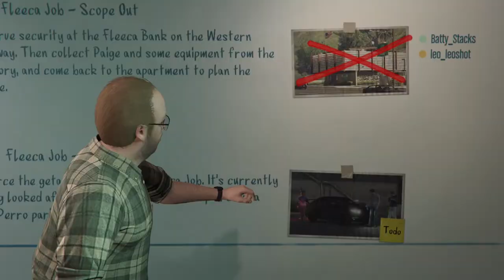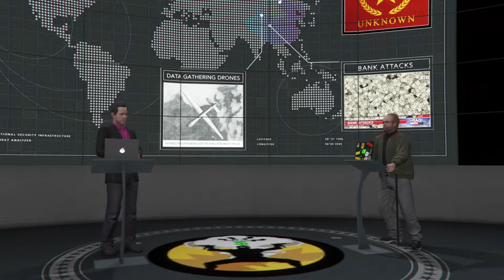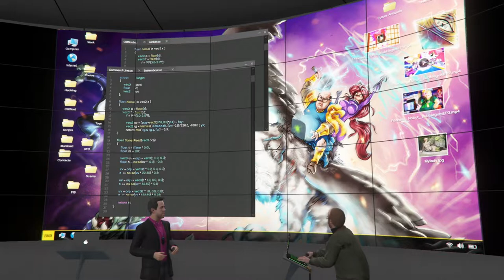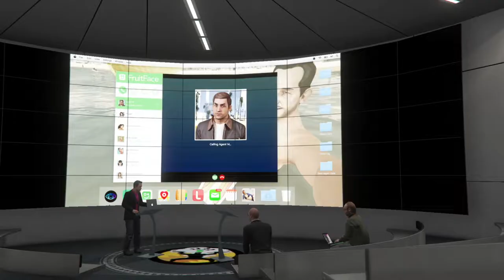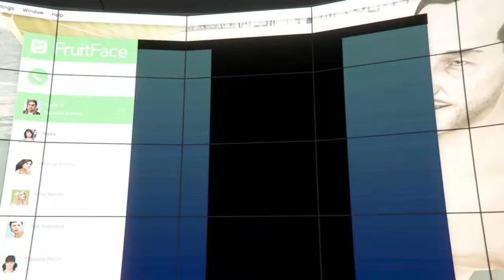GTA Online All Lester Cutscenes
All Footage in this video was recorded by me *didn't steal anyone's content*

Like if you want more Heists with Lester